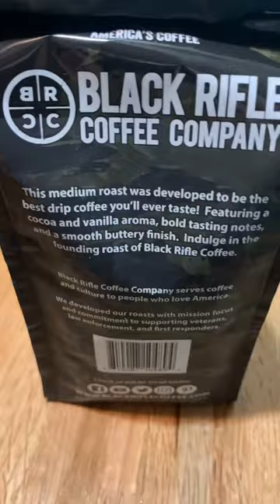Black Rifle Coffee Review! ☕️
iced coffee
Great cup of coffee
coffee beans
how to make coffee
how to brew coffee
good coffee
pour over
how to make coffee at home